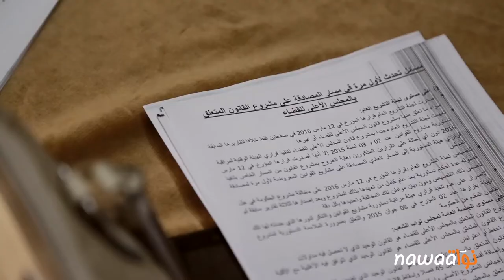جمعية القضاة التونسيين: مشروع قانون المجلس الأعلى للقضاء - 1 أفريل 2016 - قصر العدالة تونس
ندوة صحفية لجمعية القضاة التونسيين حول مشروع قانون المجلس الأعلى للقضاء.

1 أفريل 2016 - قصر العدالة -  تونس